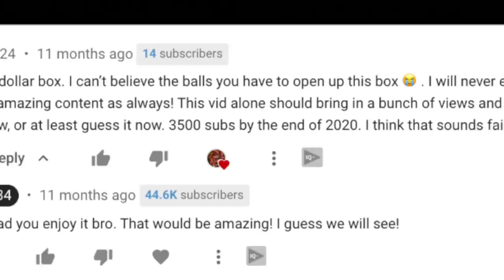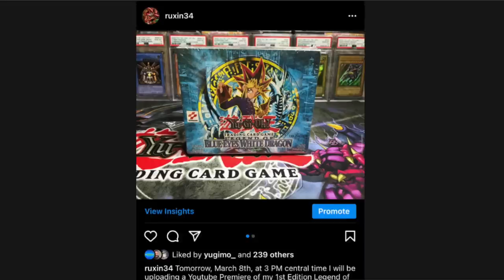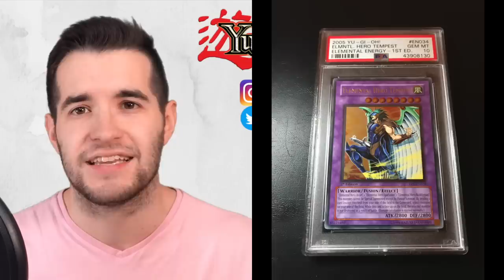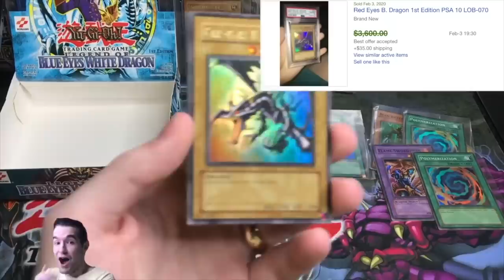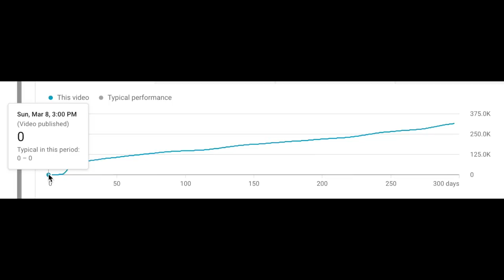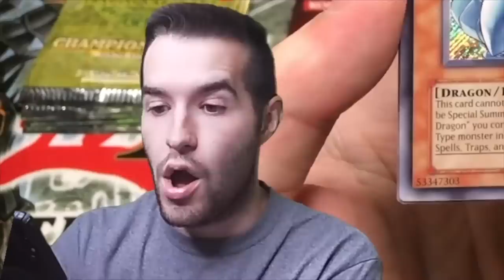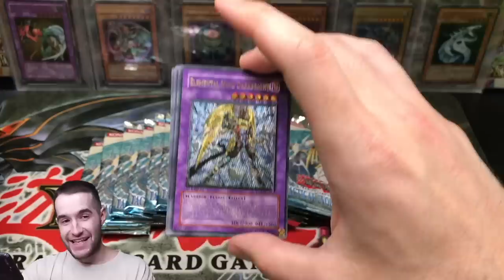I Spent $6,800.. And It Changed Everything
1) Like the video!
3) Answer the question at the beginning of the video in the comments!

EBAY LINK!

In today's video I will be telling you guys about my major purchase in 2020 that changed me Youtube channel in a huge way!